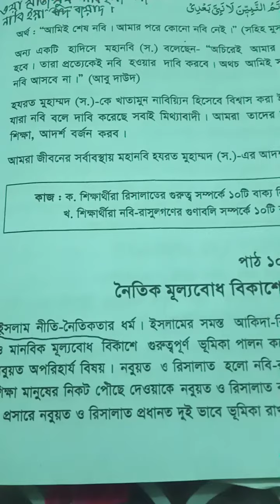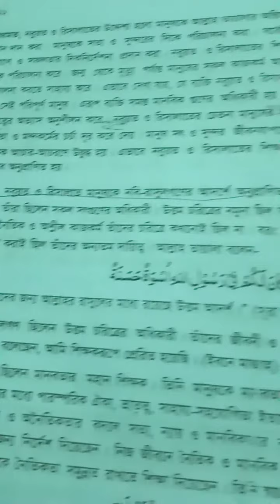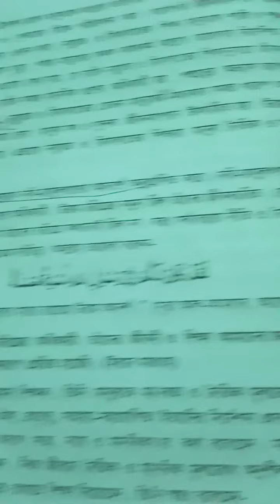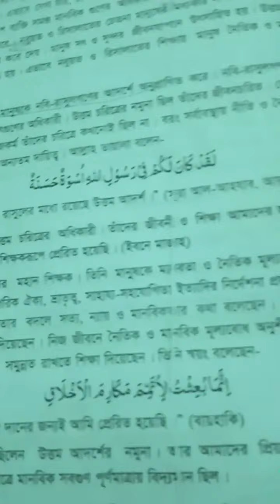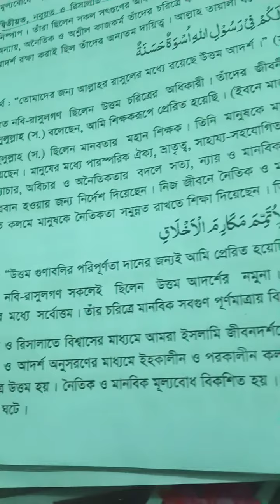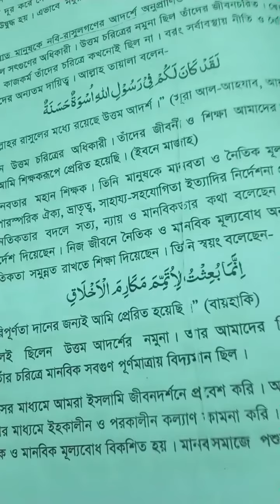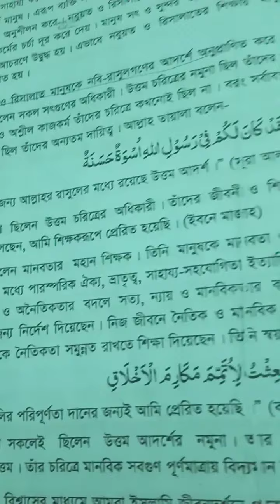নৈতিক মূল্যবোধ বিকাশে রিসালাত ও নবুয়ত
আকাইদ ও নৈতিক জীবন অধ্যায় -১